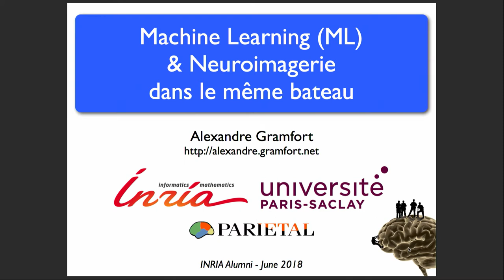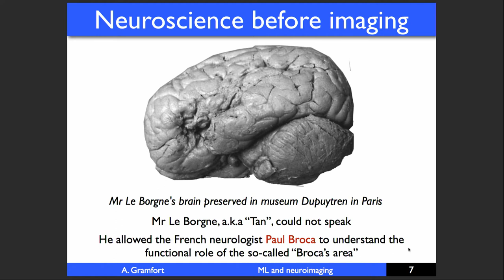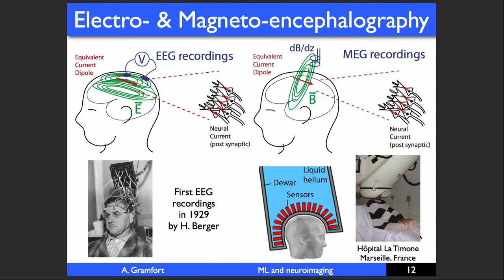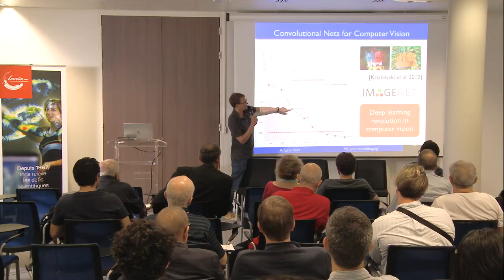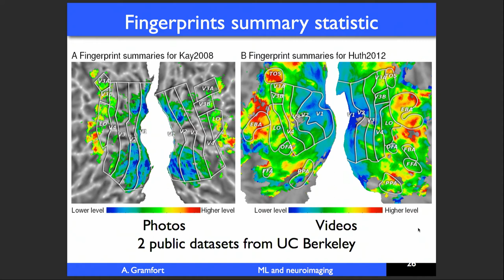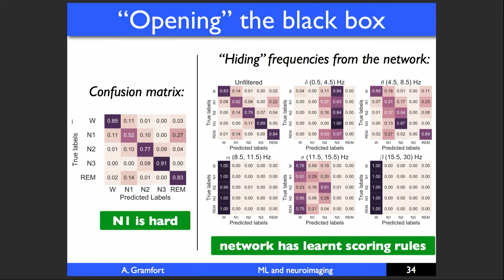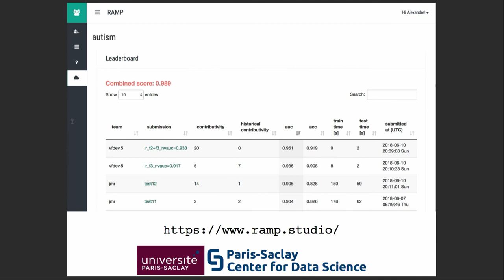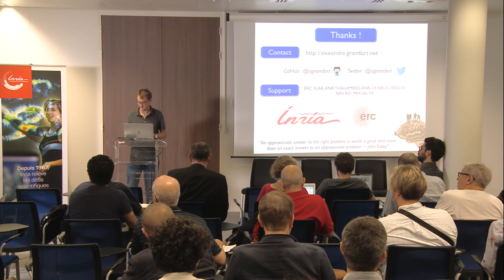Jam Session IA-Alexandre Gramfort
Machine Learning (ML) & Neuroimagerie dans le même bateau